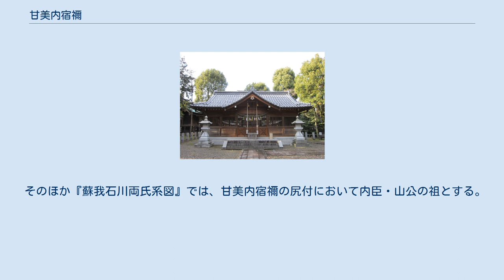甘美内宿禰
甘美内宿禰（うましうちのすくね）は、記紀等に伝わる古代日本の人物。
 『日本書紀』では「甘美内宿禰」、『古事記』では「味師内宿禰」、他文献では「味内宿禰」とも表記される。
名称のうち「甘美」は美称、「宿禰」は尊称。
 第8代孝元天皇の孫または三世孫で、武内宿禰の弟である。
 武内宿禰関係系図 表記は『日本書紀』を第一とし、『古事記』を併記。
 『日本書紀』応神天皇9年4月条では、武内宿禰の弟とする。
同書では武内宿禰に関して、孝元天皇（第8代）皇子の彦太忍信命の子の屋主忍男武雄心命が父になるとしており、甘美内宿禰も孝元天皇三世孫にあたる。
 『古事記』では、孝元天皇皇子の比古布都押之信命（彦太忍信命）と、意富那毘（尾張連等の祖）の妹の葛城之高千那毘売との間に生まれた子で、孝元天皇の孫とする。
同書では、建内宿禰（武内宿禰）の生母は山下影日売（木国造祖の宇豆比古の妹）とされており、味師内宿禰とは異母兄弟になる。
 『日本書紀』応神天皇9年4月条によると、兄の武内宿禰が筑紫国に派遣された際、甘美内宿禰は兄を除こうとして天皇に讒言した。
武内宿禰の天皇への弁明を受け、武内宿禰と甘美内宿禰は探湯で戦ったが、甘美内宿禰は敗れて兄に殺されそうになった。
そこを天皇の勅によって許されたが、紀直らの祖に隷属民として授けられたという。
 『古事記』では事績に関する記載はない。
 内神社（京都府八幡市） 甘美内宿禰について、『古事記』孝元天皇段では山代内臣（内氏）の祖とする。
この「山代の内」とは、『和名類聚抄』に見える山城国綴喜郡有智郷（現・京都府八幡市内里）を指すとされる。
同地には、『延喜式』神名帳に記載される式内社として内神社が鎮座する。
 また『新撰姓氏録』では、次の氏族が後裔として記載されている。
 そのほか『蘇我石川両氏系図』では、甘美内宿禰の尻付において内臣・山公の祖とする。